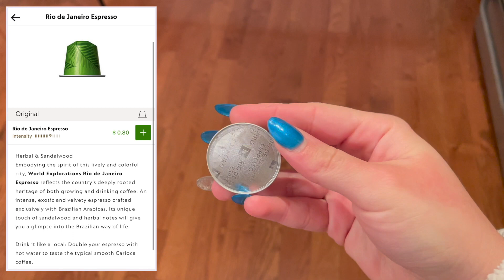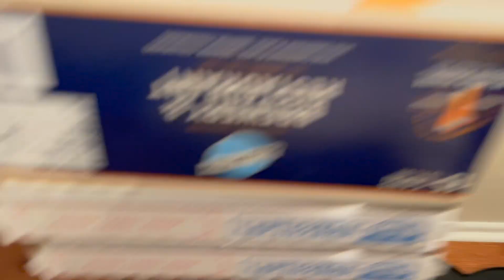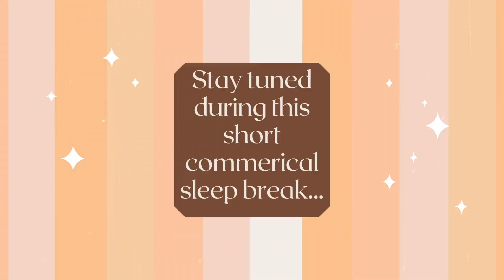Vlogmas Series: Nespresso Advent Calendar Day 22!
The pods we got today DEFINITELY took me by surprise in quite a few different ways...

If you want daily coffee recipes or more Lillee in general, check out my podcast and socials